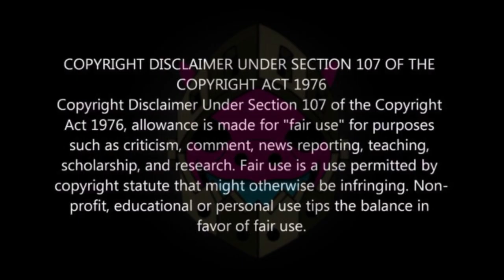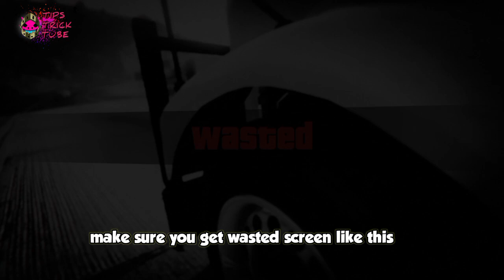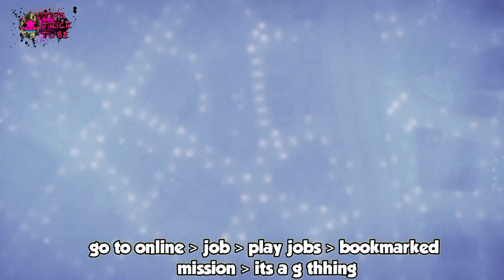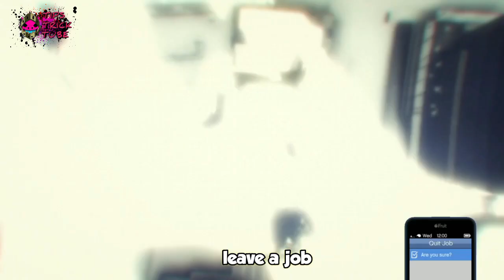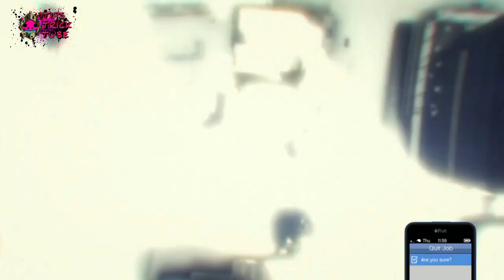GTA 5 ONLINE - HOW TO GET MULTIPLE MODDED OUTFITS USING TRANSFER GLITCH! DIRECTOR MODE GLITCH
in this gta outfits video I show how to get multiple modded outfits in gta 5 online after patch 1.68! in this gta 5 outfits video, you can  get green joggers outfits / orange joggers outfits / purple joggers outfits  and this gta 5 modded outfits glitch video using a transfer glitch & director mode glitch! Enjoy this gta 5 modded outfits glitch video! This works on PC/PS4/PS5/Xbox 1.67 & 1.68 / 1.68!

intro - 0:00
modded outfits - 0:03
director mode glitch - 1:11
transfer glitch - 4:02
outro - 18:40